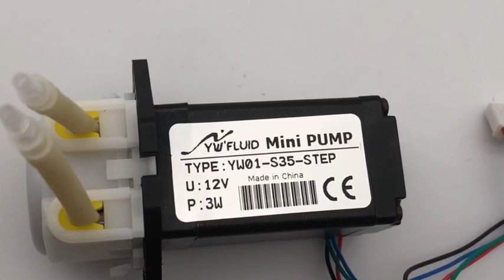YWFluid YW01 S35 STEP Micro Peristaltic Pump With CE